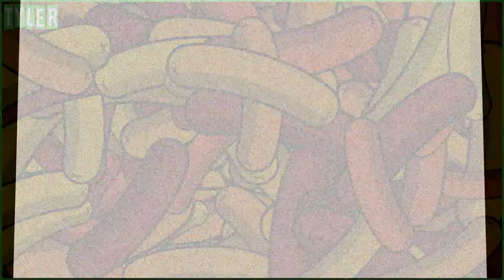Racing Weenies in Sausage Fiesta | Almost Bedtime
Brothers Josh and Tyler put their sausages to the test in this arcade-style racing game Sausage Fiesta. Plus, Hide and Go Sausage!

Episode 11 of Almost Bedtime! We might have gone a little overboard with the wiener jokes in this one... but seriously, how could we resist? Tons of fun. As always, we'd love to hear any feedback, and please enjoy the show!

00:00 - Intro
00:20 - Gameplay & Skits
19:39 - Fan-Made Music Video
21:15 - Outro